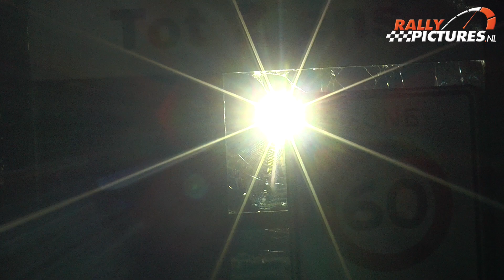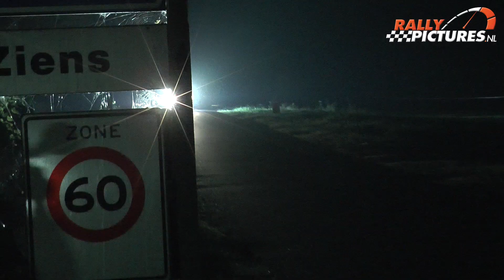GTC Rally 2016 with mistake Bob de Jong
Best of the International GTC Rally 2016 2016 by RallyPictures.nl.